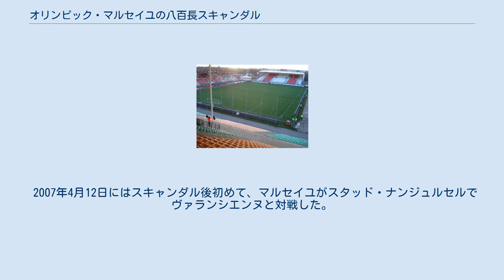オリンピック・マルセイユの八百長スキャンダル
オリンピック・マルセイユ
この項では、1992-93シーズンにフランスのサッカークラブであるオリンピック・マルセイユが行った贈賄行為（八百長）について記す。
この事件はサッカー史上最大のスキャンダルのひとつに数えられる。
フランスではこのスキャンダルを「L’affaire VA-OM」と呼称している。
 1992-93シーズンのマルセイユはディヴィジョン・アン（1部）とUEFAチャンピオンズリーグの双方で優勝争いに加わった。
1993年5月20日にはUSヴァランシエンヌ＝アンザンとのリーグ戦に1-0で勝利し、リーグ最終節を待たずして優勝を事実上確定させ、5月26日にはUEFAチャンピオンズリーグ決勝でACミラン（イタリア）に勝利して優勝を決めた。
しかし後に、ヴァランシエンヌ戦で八百長行為を行っていたことが明らかとなり、ディヴィジョン・アンのタイトルを剥奪されてディヴィジョン・ドゥ（2部）への強制降格処分を受けたほか、スキャンダルにかかわったクラブ関係者は懲役刑・罰金刑やサッカー界からの追放処分などを受けた。
UEFAチャンピオンズリーグのタイトルは剥奪されなかったが、優勝クラブとして活動する権利を失った。
 マルセイユの1992-93シーズン基本フォーメーション 実業家だったベルナール・タピは1986年にマルセイユの会長職に就き、1991-92シーズンまでディヴィジョン・アン（1部）4連覇を達成するなどクラブの黄金期を築きあげた。
タピは1992年から1993年にフランソワ・ミッテラン内閣の都市問題担当大臣を務めるなど、サッカー界以外でも知名度や人気を博する時代の寵児だった。
1992-93シーズンのマルセイユはリーグ戦5連覇を目指し、またフランスのクラブとして初のUEFAチャンピオンズリーグ優勝も目指していた。
マルセイユにはディディエ・デシャン、クリス・ワドル、ファビアン・バルテズ、ルディ・フェラー、マルセル・デサイー、エリック・カントナなどが在籍しており、リーグ戦では首位でシーズン終盤を迎えたほか、UEFAチャンピオンズリーグではグループリーグでPFC CSKAモスクワ（ソビエト連邦/ロシア）に6-0で大勝するなど、1位となり決勝進出を決めた。
 問題の試合と告発 試合が行われたナンジュルセル 1993年5月20日の木曜日、残留争いを演じていたUSヴァランシエンヌ＝アンザンは、第37節（全38節）でリーグ首位のマルセイユをスタッド・ナンジュルセルに迎えた。
この試合に勝利するとマルセイユの優勝が事実上確定し、その後のUEFAチャンピオンズリーグ決勝に集中して臨めるため、対戦相手が下位に低迷するクラブではあったがマルセイユにとっては重要な試合だった。
試合は1-0でアウェーのマルセイユが勝利してリーグ優勝を決定付けた。
ヴァランシエンヌとマルセイユの試合で笛を吹いたJean-Marie Veniel主審は、ホームチームが受動的であると感じていたことを後に語っている。
 ヴァランシエンヌ対マルセイユ戦翌日の5月21日、ヴァランシエンヌのジャック・グラスマン（センターバック）が記者会見でマルセイユの八百長行為を告発し、試合前にマルセイユのジャン＝ジャック・エイドゥリから電話を受け、1) UEFAチャンピオンズリーグ決勝を控えたマルセイユの選手達に怪我をさせないよう手加減すること、2) マルセイユの勝利に有利に働くようプレーすることを要請されたと明らかにした。
グラスマンはエイドゥリの要請を拒否してボロ・プリモラツ監督に相談し、公の場での告発を決意。
ヴァランシエンヌのチームメイトであるホルヘ・ブルチャガ（攻撃的ミッドフィールダー）とクリストフ・ロベール（ストライカー）にもグラスマン同様に電話で八百長の要請を受け、グラスマンとは異なり要請を受諾していたことも明らかにした。
なお、この記者会見では物的証拠は一切示されず、供述証拠のみによる告発だった。
 大会の経過 5月26日の水曜日、ドイツ・ミュンヘンのミュンヘン・オリンピアシュタディオンでUEFAチャンピオンズリーグ決勝が行なわれた。
グループAを3勝3分で勝ち上がったマルセイユは、グループBを6戦全勝で勝ち上がったACミラン（イタリア）と対戦し、バジール・ボリが試合唯一の得点を挙げてマルセイユが優勝を決めた。
 第37節のヴ...